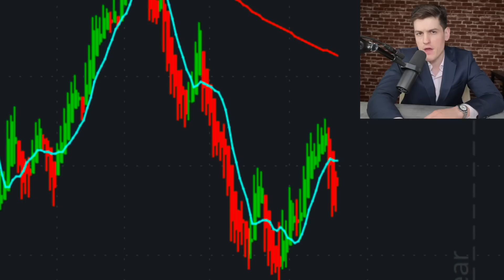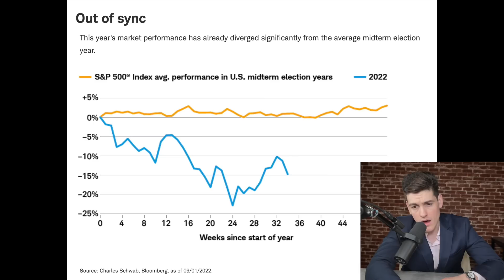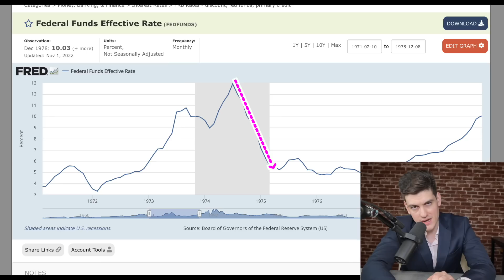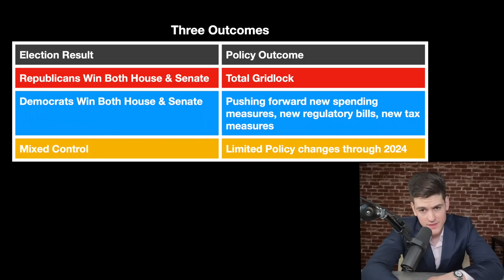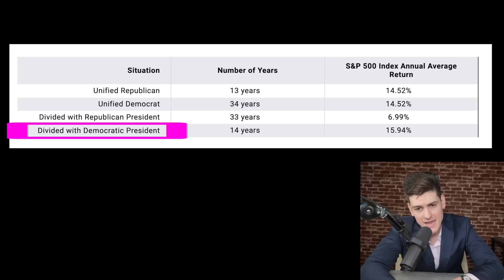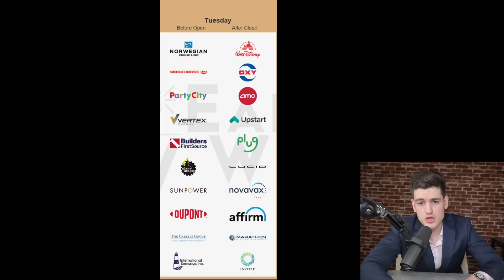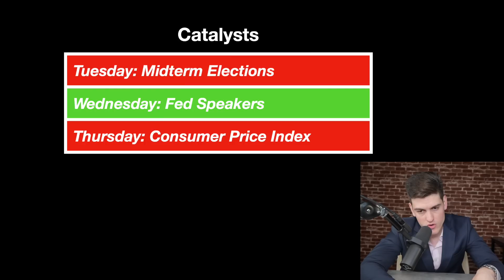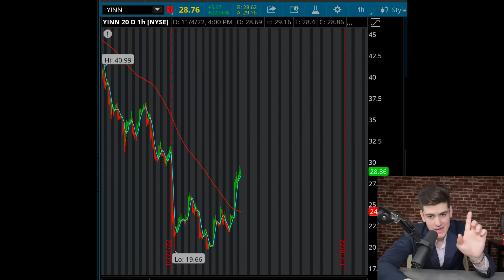*THIS IS COMING*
✅ Join ZipTraderU & our Step-by-Step Lessons, Morning Briefings, Trading Resources, Price Targets, Private Chat, & More ➤

Time stamps
0:00 INTRO
0:49 HISTORICAL CONTEXT
4:47 THREE OUTCOMES
7:44 EARNINGS
10:17 CATALYSTS